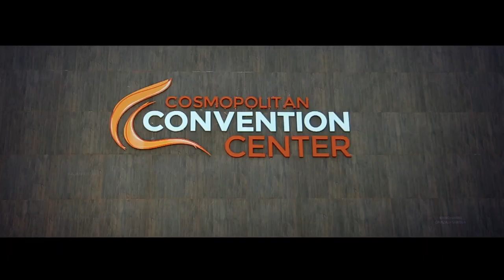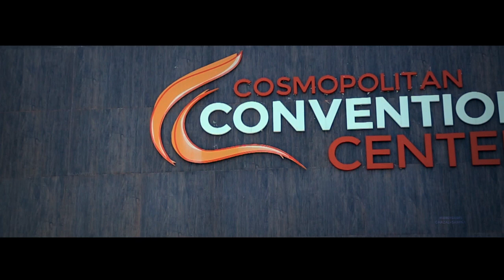sajasfotos Ghazal+Samina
wedding highlight